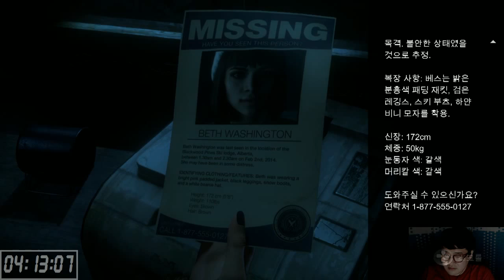[PD티폰] PS4 언틸 던 (Until Dawn) #9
2015년 8월 26일 방송분 입니다.

켠김에 엔딩까지 입니다. 목각인형이라 죄송합니다.